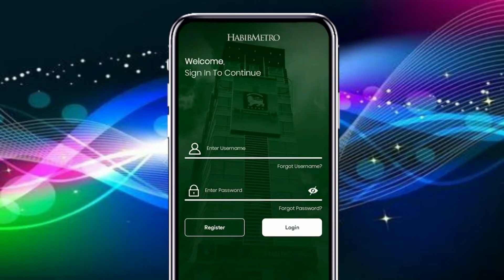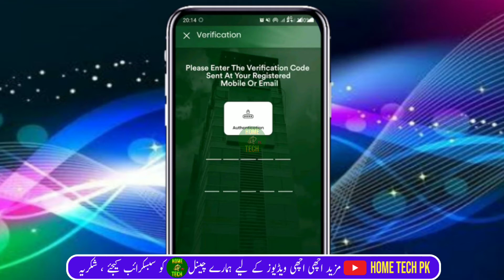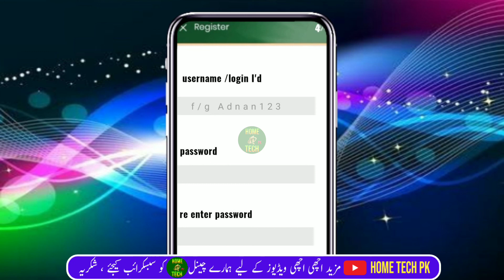How to reset habib metro bank mobile app password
Sure, here are the methods for resetting your Habib Metro Bank mobile app password :

1. Open the Habib Metro Bank mobile app and tap on "Forgot Password" on the login screen.

2. Enter your registered mobile number and CNIC number to verify your identity.

3. Follow the on-screen instructions to receive a One-Time Password (OTP) on your registered mobile number.

4. Enter the OTP to verify your identity and continue the password reset process.

5. Create a new password that meets the bank's requirements and confirm it.

6. Save the new password and use it to log in to the Habib Metro Bank mobile app.

7. If you encounter any issues, contact Habib Metro Bank's customer support for assistance.

Remember to choose a strong and unique password to protect the security of your account. Avoid using personal information, common words, or sequential numbers, and instead use a combination of upper and lowercase letters, numbers, and special characters.

In conclusion, resetting your Habib Metro Bank mobile app password is a simple and straightforward process that can be completed in just a few steps. By following these steps and choosing a strong password, you can ensure that your account remains secure and protected. If you have any questions or concerns, don't hesitate to contact Habib Metro Bank's customer support for assistance.